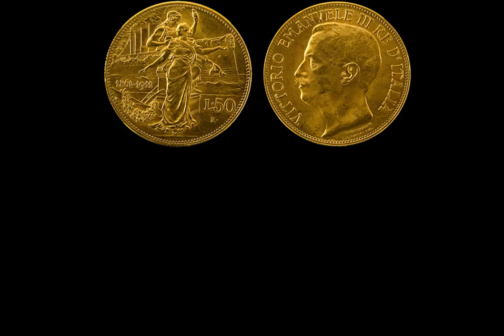rare gold coin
This is a cool video about rare gold coins, it also has some pretty cool pics